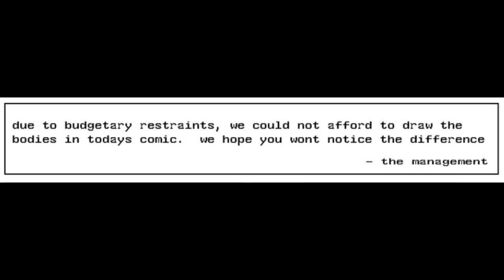Cutbacks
Boxer Hockey is my Homestuck

Skip: AMTRAX91
Billy: ThePawt
Chuck: Akumaryu
Rittz: Me
The Management: PrimatePunk